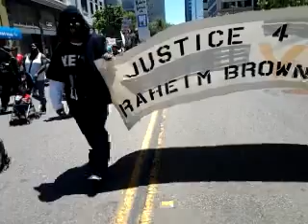Mobile record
Recorded on my Android phone. with the Ustream Mobile App